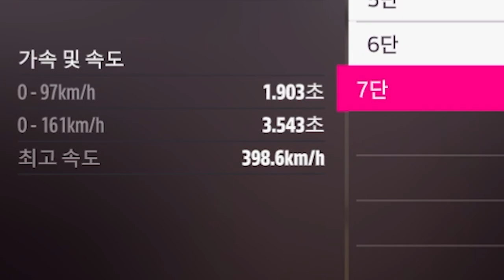애스턴마틴 출고 완료 "애스턴마틴 발할라 리뷰"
포르자 호라이즌5 "애스턴마틴 발할라 리뷰"